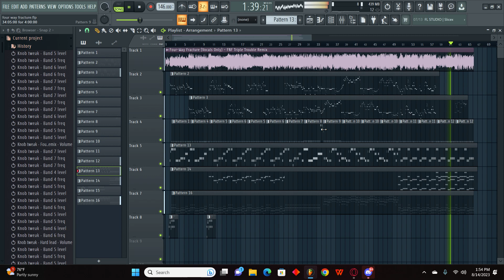Currently remaking an older fnf remix I did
i do plan on finishing this, it's gonna be a while because I'm still working on other stuff.